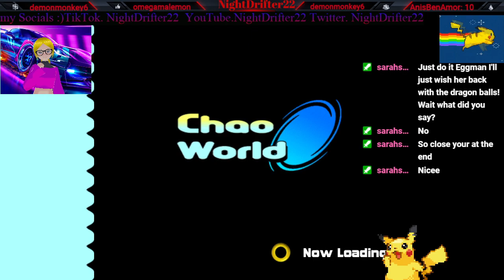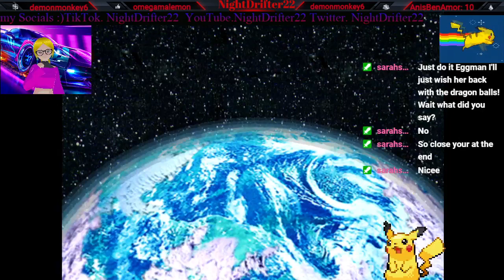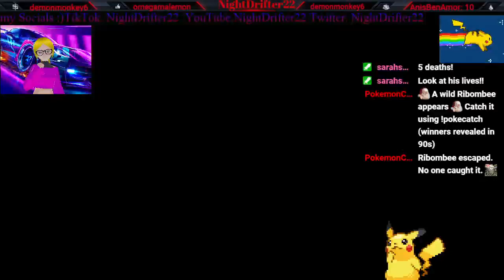Sonic Adventure 2. gotta go fast lol :3 part 4.